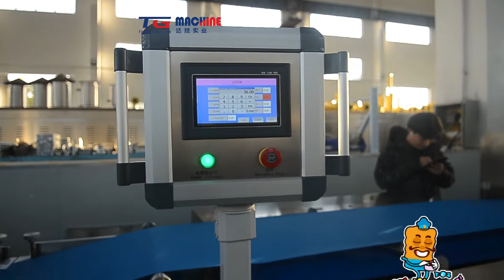How to make biscuit? Small scale biscuit making machine production line hard biscuit laminator